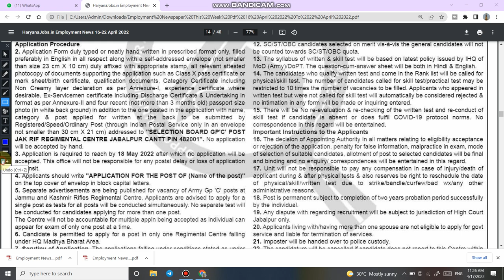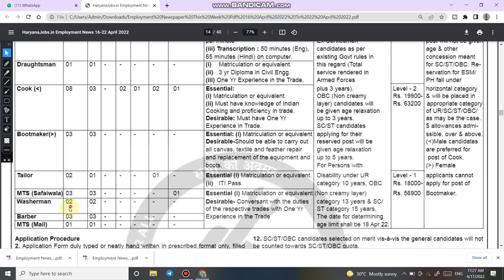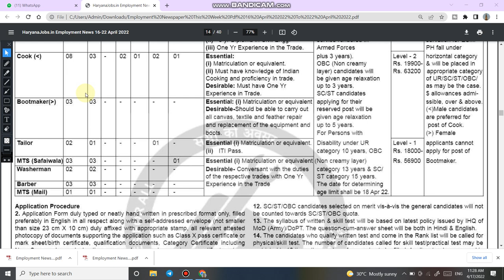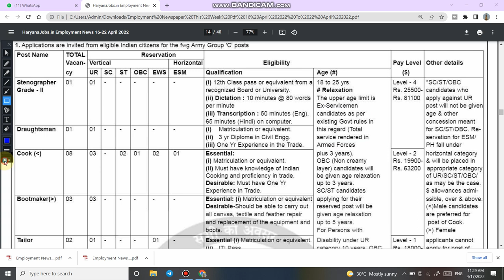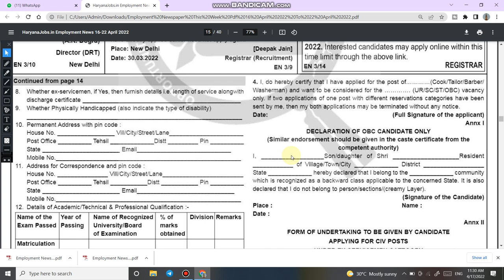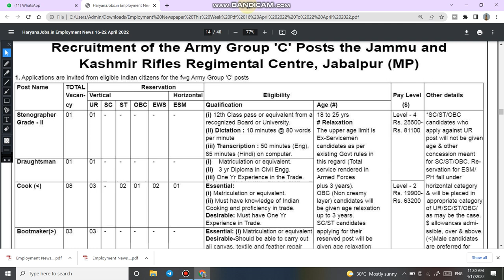JAK Rif Regiment Recruitment 2022 | Army Recruitment in JAK Rifles | Cook, MTS, Bootmaker Barber Etc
1.

2. For Daily Quiz On Telegram Group